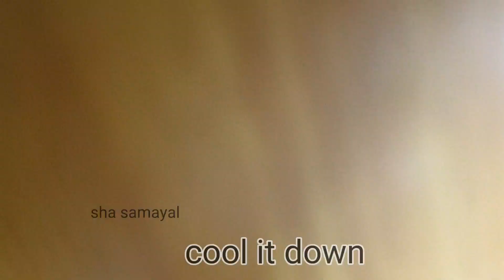1 ஸ்பூன் ரவை இருக்கா 100% ஜுஸியான காலா குலாப்ஜாமுன் ரெடி😋 | Instant Rava Gulab Jamun Recipe in Tamil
ரவை குலோப்ஜாம் செய்வது எப்படி /Suji gulab jamun  recipe in tamil/sweet recipe.

1/2 கப் ரவை இருக்கா அப்ப 100% ஜுஸியான குண்டுகுண்டு குலாப்ஜாமுன் ரெடி😋 | Perfect Rava Gulab Jamun

ரவை இருந்தால் இந்த குலோப்ஜாமூன் செய்துபாருங்கள் | instant rava gulabjamun | Semolina gulab jamun

ரவை மட்டும் போதும் ஜுஸியான குண்டுகுண்டு குலோப்ஜாமுன் ரெடி ||Juicy Rava Gulabjamun

ரவை இருக்கா நாவூரும் ஜுஸியான குண்டுகுண்டு குலோப்ஜாமுன் ரெடி ||Juicy Rava Gulabjamun||Instant Sweet

If you try this recipe, Share your photo of recipe in the below social links,